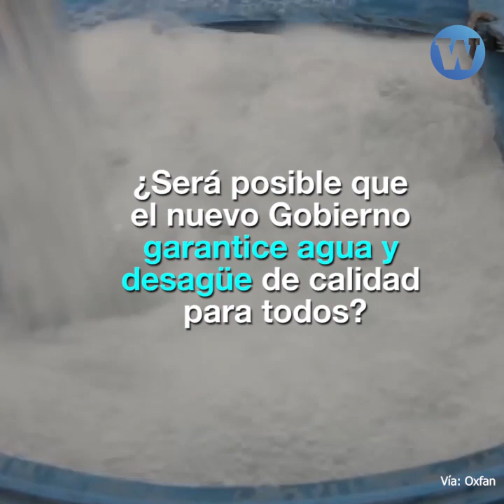Aniego afecta nuevamente a miles de familias en SJL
Especialista explica a qué se deben los constantes problemas que involucran a Sedapal y que ha dejado a miles de familias de SJL sin acceso al servicio de agua potable.